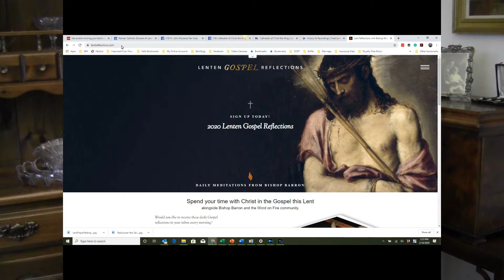Lent! Prepare to pray, fast and give alms for a purpose!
Deacon Tim Weinmann, the Director of Faith Formation at the Cathedral of Christ the King, is producing this and three other accompanying short videos to help anyone prepare for the upcoming season of Lent.  In this second video of the series, Deacon Tim proposes a menu of great spiritual disciplines to help anyone who desires to deepen their relationship with God.

- Lent, are you really ready for what is about to happen?
- How can our family have Jesus in the center of our Lenten journey?
- Events at the Cathedral that can draw you closer to Jesus this Lent